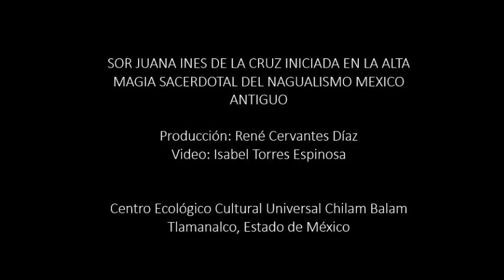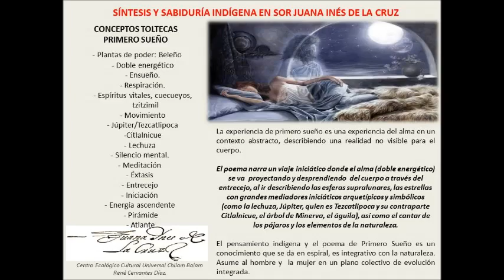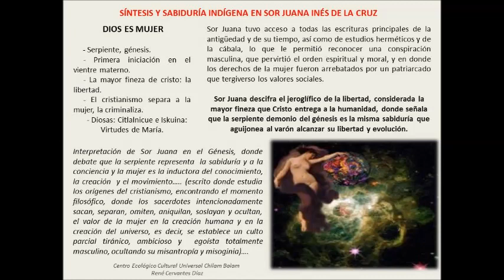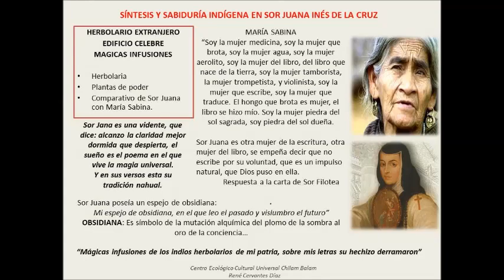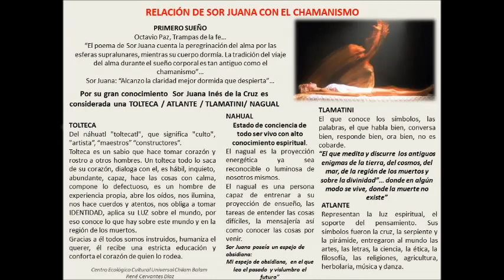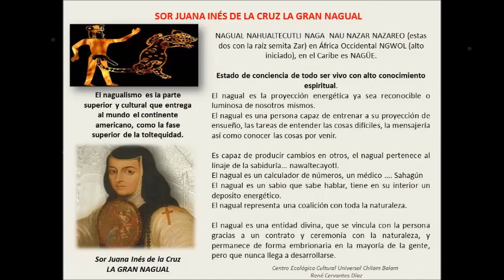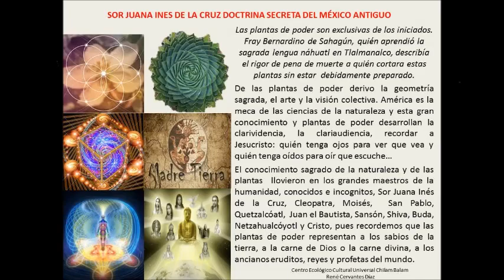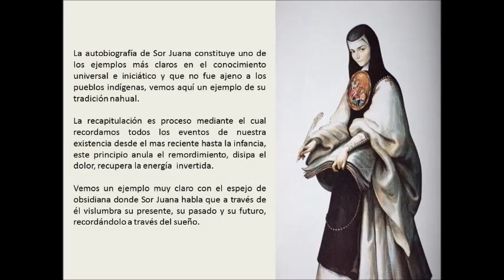SOR JUANA INÉS DE LA CRUZ, INICIADA EN LA ALTA MAGIA SACERDOTAL NAHUALISMO MÉXICO ANTIGUO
VIDEO: ISABEL TORRES ESPINOSA
CENTRO ECOLÓGICO CULTURAL UNIVERSAL CHILAM BALAM
TLALMANALCO, ESTADO DE MÉXICO

A través de este pequeño trabajo de investigación,  queremos compartir una breve síntesis de los elementos de las más altas enseñanzas mesoamericanas encontradas en los poemas y escritos de la décima musa Sor Juana Inés de la Cruz.

Nobles Mexicanos
cuya estirpe antigua,
de las claras luces
del Sol se origina.

BIBLIOGRAFÍA CONSULTADA

Albornoz Ochoa, Teresa “La hostia, un borde de ausencia en Sor Juana Inés de la Cruz. Secretaria de Comunicaciones y Transportes.
Egan, Linda. “Donde Dios es todavía mujer:  Sor Juana y la Teología Feminista”. Biblioteca Virtual Miguel de Cervantes.
 Florescano, Enrique. “Sor Juana Inés y los Indios: loas y tocotines”. Centro de Estudios Literarios. Instituto de investigaciones Filológicas. UNAM
 Florescano, Enrique. “Sor Juana Chamana” Centro de Estudios Literarios. Instituto de investigaciones Filológicas. UNAM.
Glantz, Margo. Sor Juana Inés de la Cruz. ¿Hagiografia o autobiografia? Biblioteca Virtual Miguel de Cervantes.
Grossi Verónica. Figuras Políticas Epistemológicas en Neptuno Alegórico de Sor Juana Inés de la Cruz.
La conciencia del mestizaje: el inca Garcilaso y sor Juana Inés de la Cruz. Otra ed. Cuadernos Hispanoamericanos, núm. 504 (junio 1992), Madrid.
Martínez San Miguel Yolanda. “Saberes Americanos. La constitución de una subjetividad colonial en los villancicos de Sor Juana. Biblioteca Virtual Miguel de Cervantes.
Crónica de una vida de disfraces y subversiones. Sor Juana Inés de la Cruz. Revista de la Universidad de México. UNAM.
 Sabat de Rivers, Georgina. Ejercicios de la encarnación sobre  imagen María. Decisión final de Sor Juana. Biblioteca Virtual Miguel de Cervantes.
Sabat Rivers Georgina. Sor Juana Inés de la Cruz y Sor Marcela de San Félix, su devoción a San José como antítesis del autoritarismo. Biblioteca Virtual Miguel de Cervantes.
Sabat Rivers, Georgina. Imágenes técnicas y mecánicas de la poesía de Sor Juana Inés de la Cruz. Biblioteca Virtual Miguel de Cervantes.
Sabat Rivers, Georgina. Apología de América y del mundo azteca: tres Loas de Sor Juana Inés de la Cruz. Biblioteca Virtual Miguel de Cervantes.
Sabat Rivers, Georgina. Loa auto a San Hermenegildo: Sor Juana frente a la autoridad. Sabiduría antigua. Biblioteca Virtual Miguel de Cervantes.
Singuenza y Gongora “El viaje de Neptuno: Athanasus Kircher”. Teatro virtudes políticas
Sor Juana Inés de la cruz. Primero sueño
Sor Juana Inés de la Cruz. Loa sacramental del divino Narciso.
Sor Juana Inés de la Cruz. Nocturna, mas no funesta.
Sor Juana Inés de la Cruz. Las mujeres fueron hechas para estar encerradas.
Sor Juana Inés de la Cruz. Loa para el divino narciso auto sacramental (Alegorías).
Sor Juana Inés de la Cruz. Un herbario Extranjero.
Thomas Eggensperguer. Juana Inés de la Cruz. Primero sueño, implicaciones filosóficas
Octavio Paz. Sor Juana Inés de la Cruz o Trampas de la fe.
Olivares Zorrilla, Rocío. Sor Juana Inés de la Cruz y la arquitectura sagrada. Universidad del Claustro de Sor Juana/UNAM.
Olivares Zorrilla, Rocío. La poética matemática de Sor Juana. Universidad del Claustro de Sor Juana/UNAM.
Velasco Mabel. Cosmología Azteca en el primero Sueño de Sor Juana Inés de la Cruz. Revista Iberoamericana. Rutgers University.
Zannelli Carmela “Loa al divino Narciso de Sor Juana Inés de la Cruz y la doble recuperación de la cultura indígena mexicana”. Universidad de California, los Ángeles.